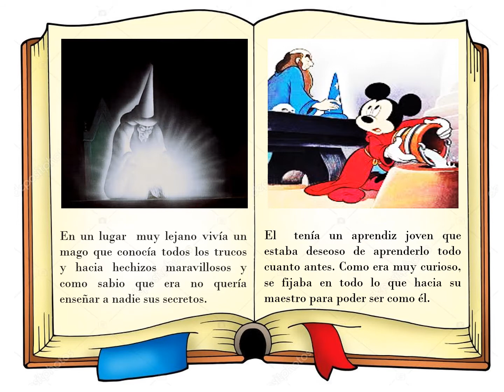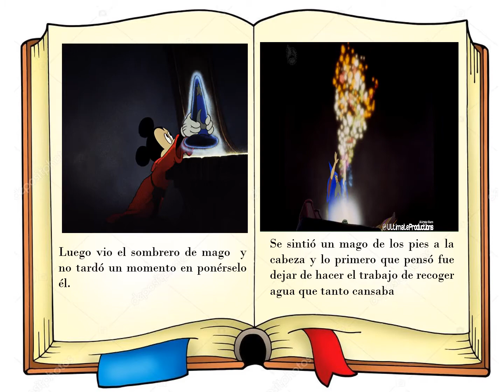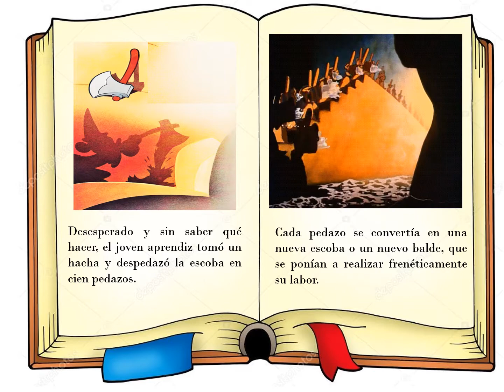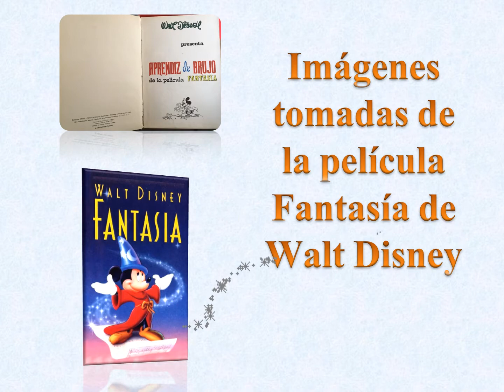El APRENDIZ DE BRUJO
Tomado de la película fantasía de Disney.
Habla sobre el respeto
Para 5to.6to 7mo.